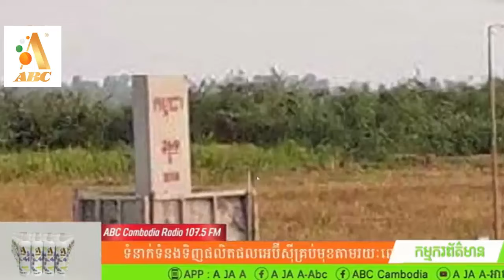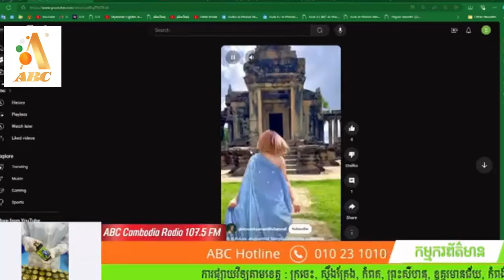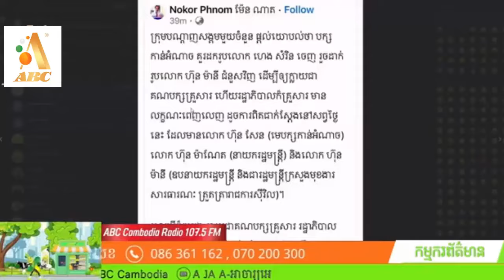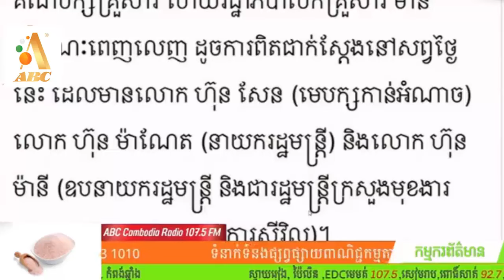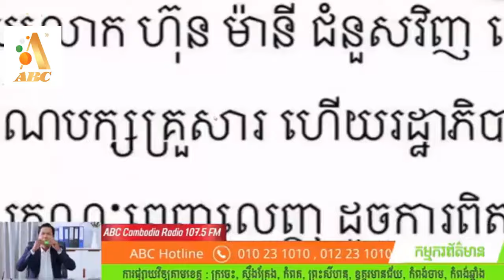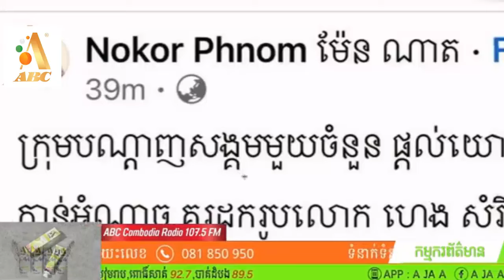តាមដានជាមួយ អាចារ្យអេ នៅពត៍មានផ្សេងៗក្តៅៗ